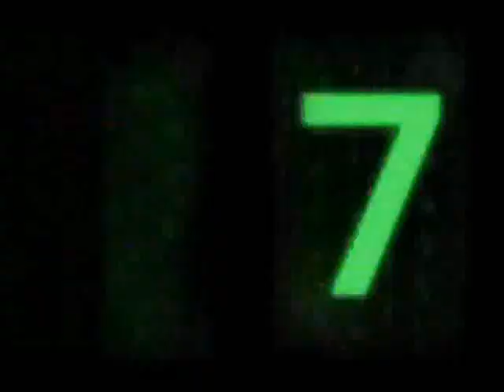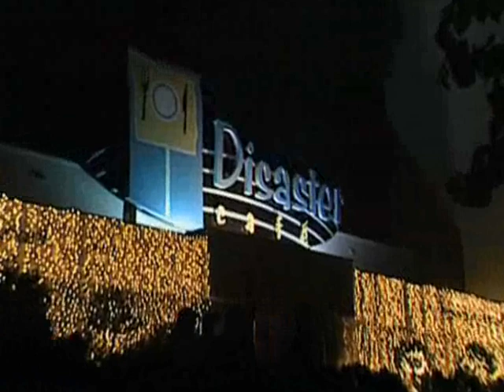The Most Extreme - Home Designers - Animal Planet part (2/4)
This is part two as this episode counts down the home designers of the natrual world